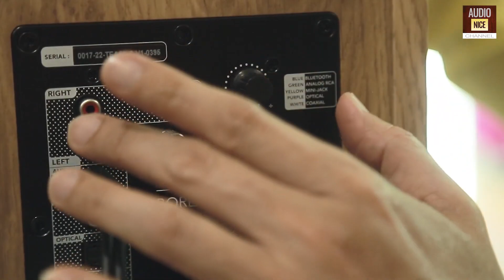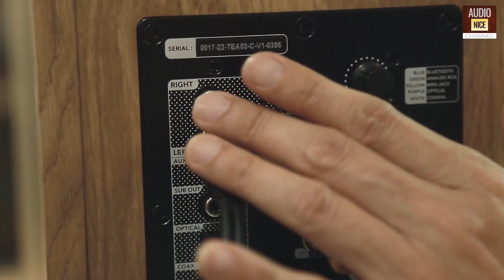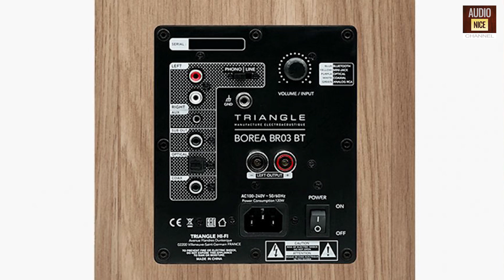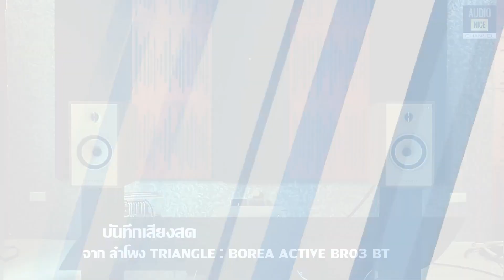ชี้เป้า! ลำโพง ACTIVE รุ่นใหม่ Triangle Borea 03 BT ฝรั่งเศส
Triangle BR03 BT รองรับการใช้งานแบบไร้สายบลูทูธ โดยมาพร้อมกับเทคโนโลยีไร้สายคุณภาพสูง aptX HD Bluetooth codec ซึ่งเปิดโอกาสให้สามารถรับ-ส่งสัญญาณเสียงรายละเอียดสูงไปได้ถึงระดับ 24bit/48kHz ด้วยอัตราความหน่วงที่อยู่ในระดับต่ำ (low latency)
นอกจากการเชื่อมต่อสัญญาณเสียงแบบไร้สายแล้ว ลำโพงรุ่นใหม่รุ่นouhยังรองรับการเชื่อมต่อสัญญาณขาเข้าทั้งทางขั้วต่อ optical, coaxial, 3.5mm พร้อมทั้งขั้วต่อลำโพงซับวูฟเฟอร์ นอกจากนั้นยังมีขั้วต่อ RCA อีก 1 คู่ที่สามารถตั้งค่าให้รองรับสัญญาณจากหัวเข็มเครื่องเล่นแผ่นเสียงแบบ MM
โครงสร้างตู้เป็นชั้นวัสดุ HDF เสริมประสิทธิภาพด้วยระบบ DVAS เพื่อซึมซับแรงสั่นสะเทือนจากการขยับตัวของเบสไดร์เวอร์ เพิ่มความสะอาด ชัดใส ตัวทวีตเตอร์เป็นซอฟท์โดม EFS fabric ทำงานร่วมกับเบส/มิดเรนจ์กรวยกระดาษเซลลูโลสธรรมชาติ รุ่น BR02 BT ตอบสนองย่านความถี่ 51 Hz – 22 KHz (+/- 3 dB) และรุ่น BR03 BT ตอบสนองย่านความถี่ 47 Hz – 22 KHz (+/- 3 dB)
มาพร้อมกับภาคขยายเสียงกำลังขับ 60 วัตต์ต่อข้าง ไดรเวอร์เสียงกลาง/ทุ้มขนาด 16.5 เซนติเมตร และทวีตเตอร์รุ่นเดียวกับใน BR02 BT